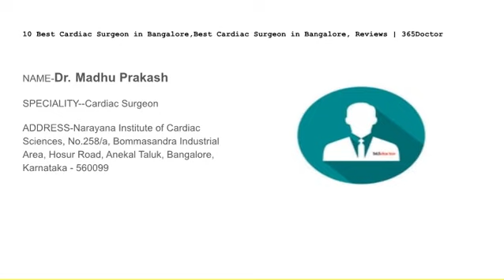10 Best Cardiac Surgeon in Bangalore,Best Cardiac Surgeon in Bangalore, Reviews | 365Doctor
NAME-Dr. Jameel Thareen
DEGREE-MBBS, MD, MS, MCh, Ph.D
SPECIALITY-Cardiac Surgeon
ADDRESS-M S Ramaiah Memorial Hospital, MSRIT Post, New B E L Road, M S Ramaiah Nagar, Bangalore, Karnataka - 560054

NAME-Dr. Jayanta Das
DEGREE-MBBS, MS, M.Ch (CVTS)
SPECIALITY-Cardiac Surgeon

NAME-Dr. Ravishankar Shetty
DEGREE-MBBS, MS, M.Ch
SPECIALITY-Cardiac Surgeon
ADDRESS-M S Ramaiah Narayana Hrudayalaya Heart Center, M S R I T Post, New B E L Road, Bangalore, Karnataka - 560054

NAME-Dr. Madhu Prakash
SPECIALITY--Cardiac Surgeon
ADDRESS-Narayana Institute of Cardiac Sciences, No.258/a, Bommasandra Industrial Area, Hosur Road, Anekal Taluk, Bangalore, Karnataka - 560099

NAME-Dr. Deviprasad Shetty
DEGREE-MBBS, MS, FRCS
SPECIALITY-Cardiac Surgeon
ADDRESS-Narayana Institute of Cardiac Sciences, No.258/a, Bommasandra Industrial Area, Hosur Road, Anekal Taluk, Bangalore, Karnataka.